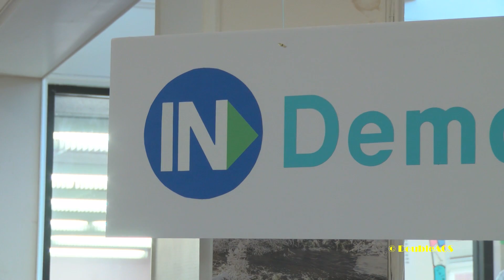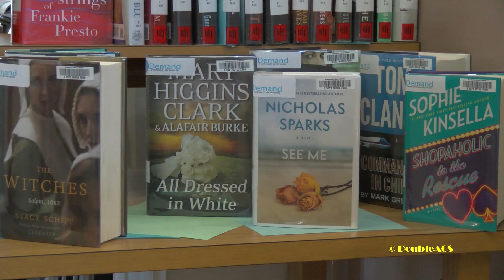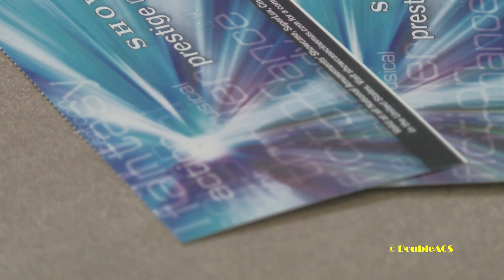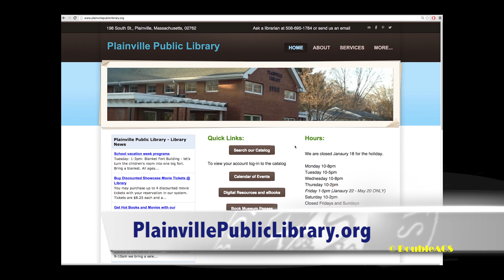DoubleACS Daily News 02-24-2016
The Plainville Public Library has just begun to offer two new and very unique services for Plainville residents and those who have a SAILS library card. To learn more we spoke with Library Director Melissa Campbell.